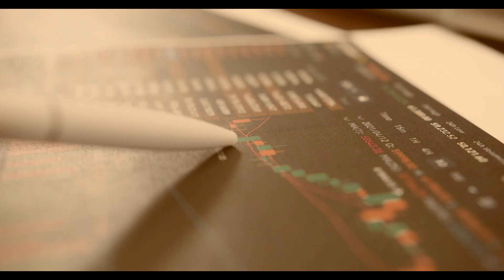CIBFX Review - Trustable Broker or Another Scam?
👉 How to Get Money Back From CIBFX Scammer?